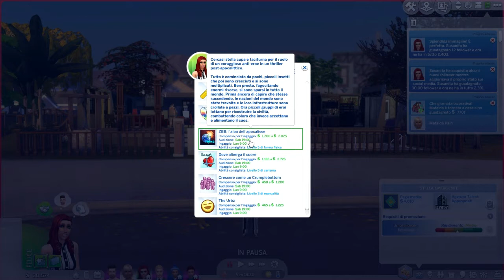The Sims 4 Nuove Stelle "Metti in galera l'alieno!" Ep.8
La famiglia Pain ci stupisce una volta di più: Mafalda lavora tanto e ottiene promozioni, Arsene fa il bravo ometto di casa, i gemelli sono bravi sia a scuola che al club drammatico, Bryce è un gran lavoratore e Susanita è diventata un modello di virtù e bravura!

🎥 I miei video:

🔸LUNEDÌ H. 14.30: The Sims 4 "Nuove Stelle"
🔸MERCOLEDÌ   H.14.30 The Sims 4   " In Famiglia"
🔸VENERDÌ H. 14.30 "Forgotten Hollow.
🔸DOMENICA alle 15.30: The Sims 4
"Adolescente fuggitiva Challenge"

CREDITI
Il brano dell'intro è Entertainer 1902 di Scott Joplin